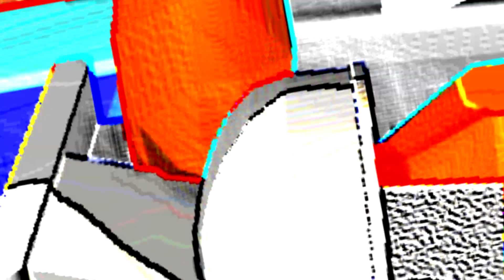[ohok1k] Haircut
for wildythomas

inspired by wildythomas

some sfx by wildythomas

Material Used:

Rabbids Go Home Ost

Jeapordy Theme

Banjo Kazooie Nuts & Bolts - Nutty Acres Jiggy Challenge

Dr Luigi Victory Theme

Seinfeld Theme

ye sorry for not uploeading lol i could've made this whole video in 2 weeks but it took me 2 munths cuz im lazy boi